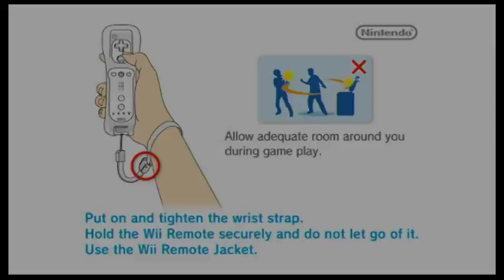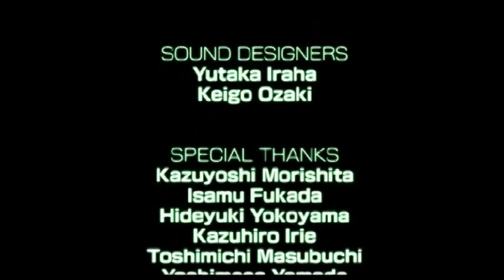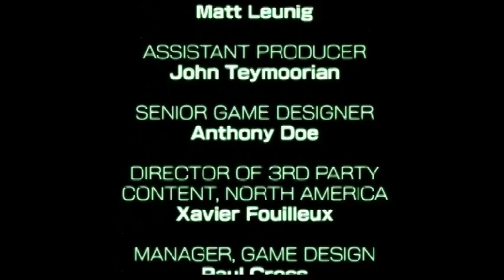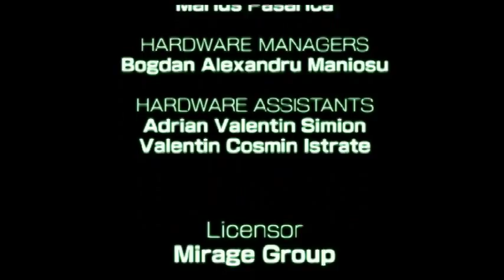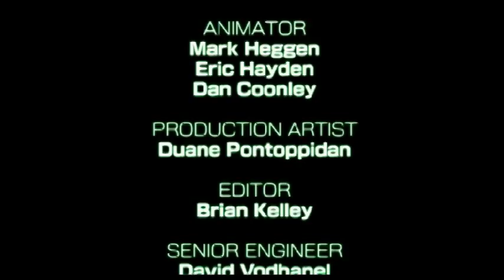Teenage Mutant Ninja Turtles Smash-up_Arcade mode_Donatello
instead of another 30-minute video, im gonna start posting arcade runs of all the characters, and a series of versus matches as well
and just like my 30-minute video, my first arcade run is with donatello